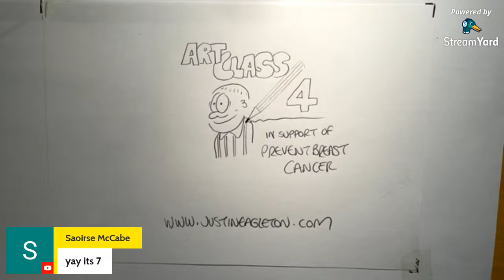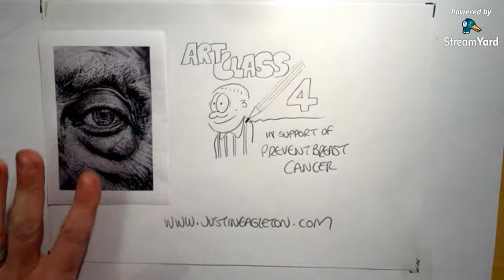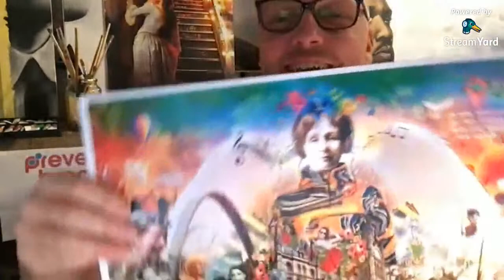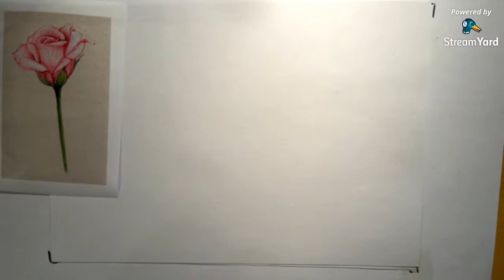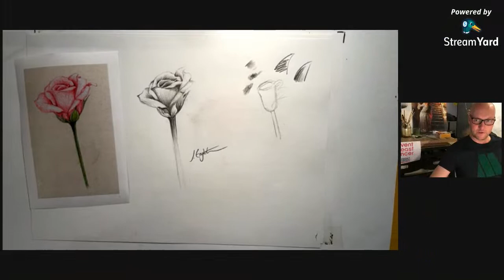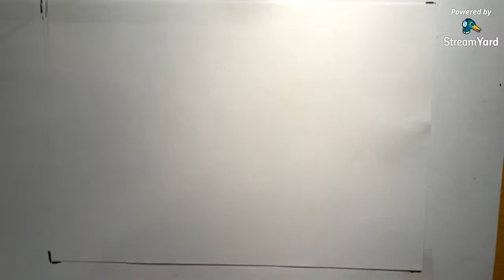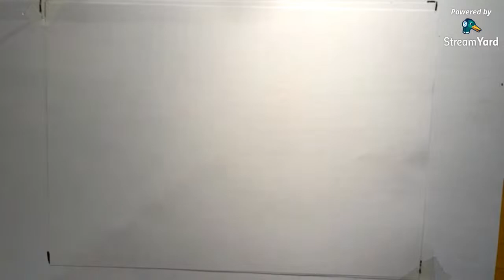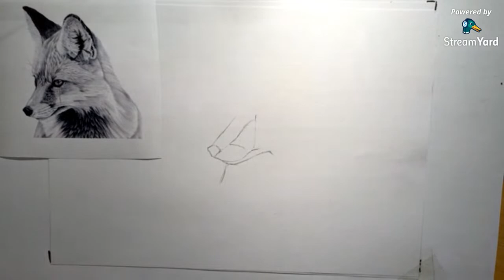Justin Eagleton live class 4